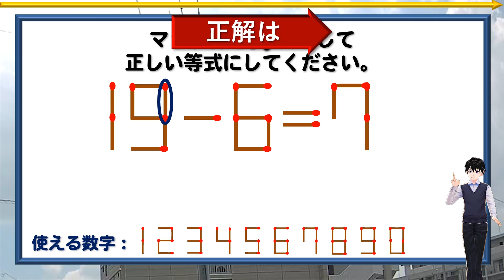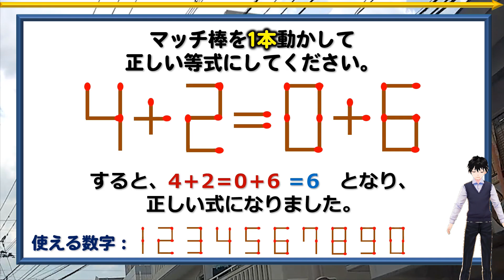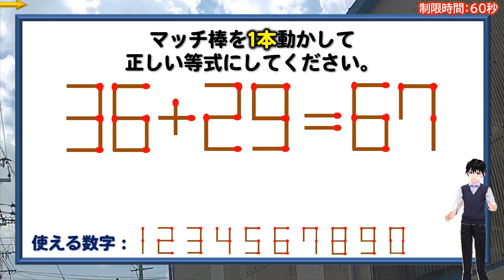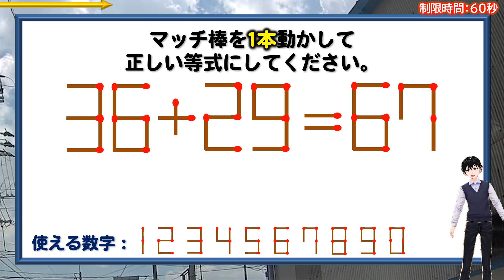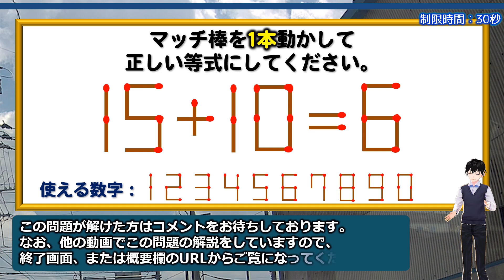【マッチ棒パズル】正しい等式を作るシンプルな数式パズル！6問！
背景動画素材：オリジナル

【WEBサイト】
ネタファクト

ワールドファンシー